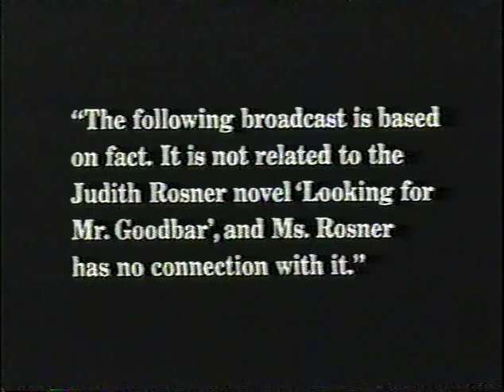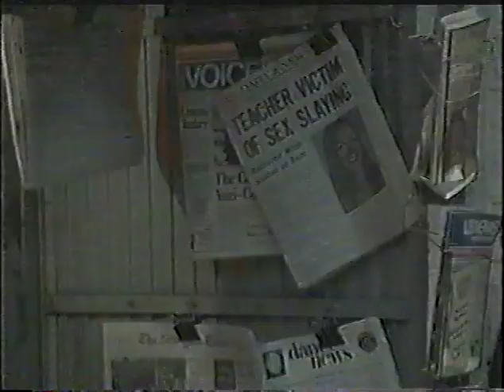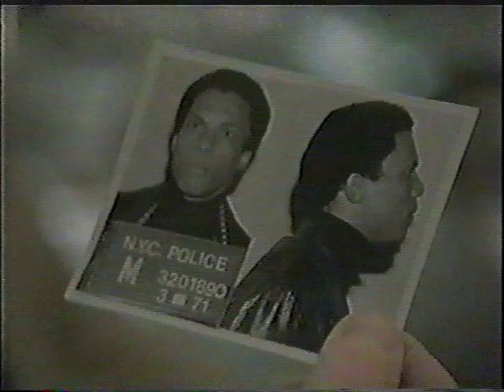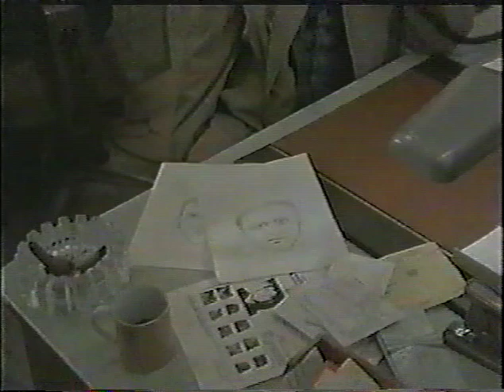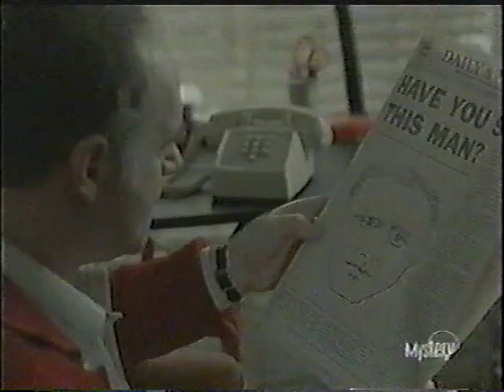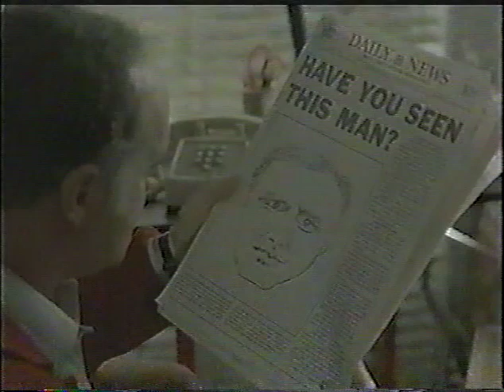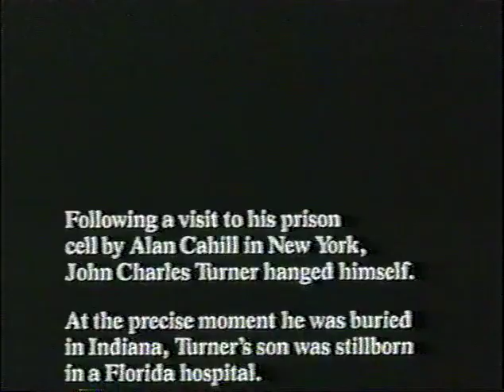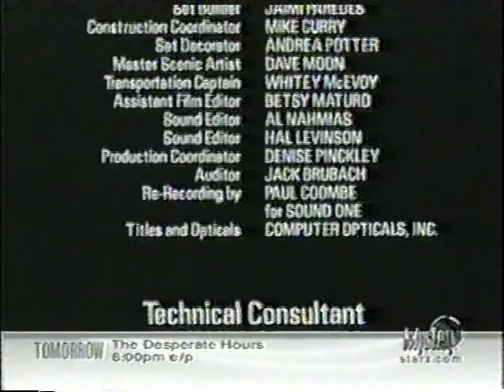Trackdown Finding the Goodbar Killer (Crime, Thriller) CBS Television Movie - 1983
The fact-based sequel to the motion picture "Looking For Mr. Goodbar" starring Diane Keaton and Richard Gere.  The television sequel is based on the senseless and violent murder of a  New York City schoolteacher who led a double life much like the character played by Diane Keaton. If you are a fan of the sensational best-selling novel and the motion picture which followed then you must watch Trackdown: Finding the Goodbar Killer.  The movie takes a true-crime perspective, much less sensational, much less lurid than the 1970s shocker starring Diane Keaton in one of her finest roles. The movie left audiences stunned, especially the camera work and special effects in the final reel of the film which is as disturbing as Psycho, and more evocative of a violent crime than the Hitchcock classic.  The image lingers long after the roll of the closing credits.